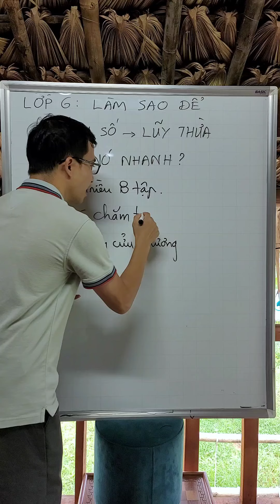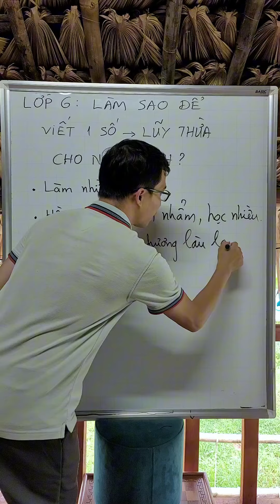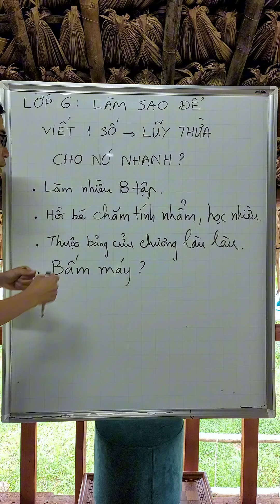Toán lớp 6 - Làm sao để viết 1 số về dạng lũy thừa cho nó nhanh